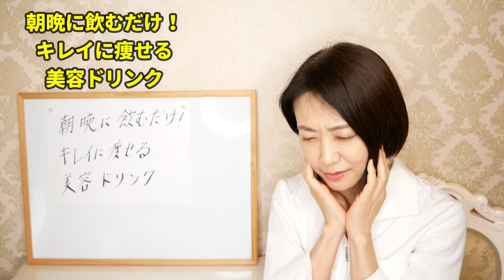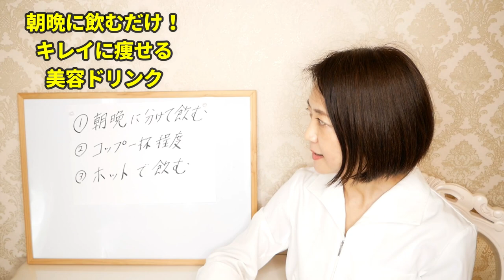【40代50代】朝と夜に飲むだけで激痩せ！簡単に作れる美容ドリンクをご紹介します【ダイエット】